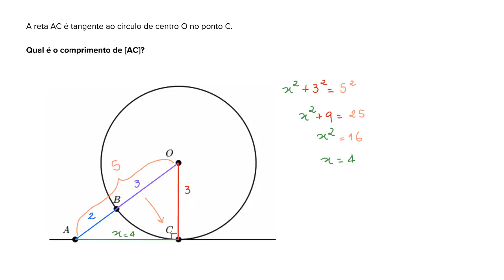Exercícios com tangentes a círculos (exemplo 3) - Khan Academy em português (6º ano)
Vídeo original: Tangents of circles problem (example 3)